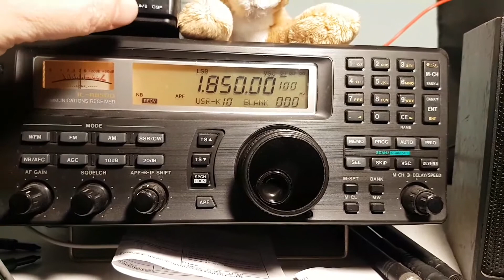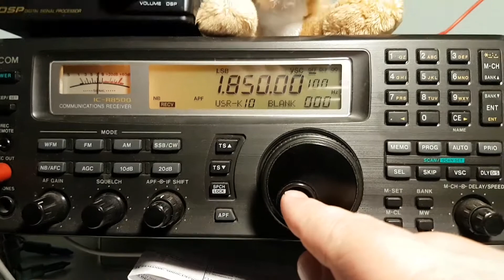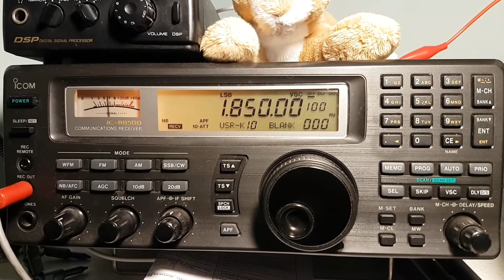160 meter band reception amateur radio 1850 Khz LSB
Received with Icom IC R8500 and 22 meter sloper antenna around 0500 UT on November 13th 2017